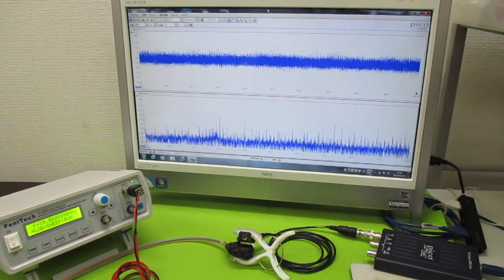オリジナル超音波実験 ultrasonic-labo